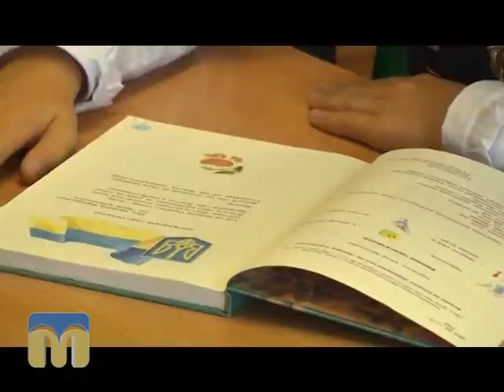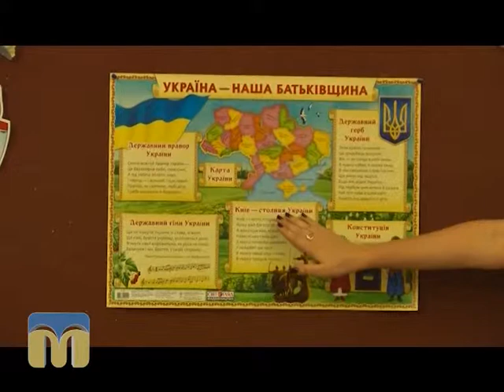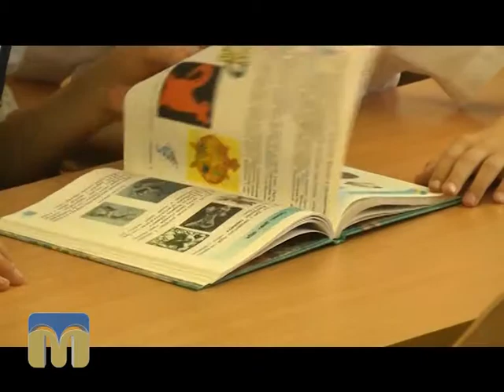Твоя справа 11.10.2015 Вчитель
Героїня програми - вчитель української мови та літератури Ірина Лукашевич.